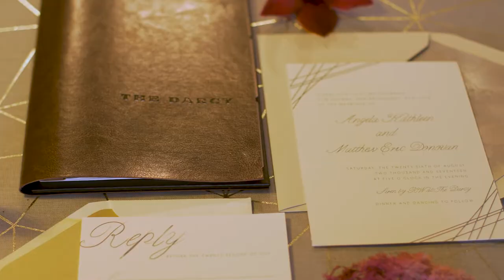Modern Styled Shoot by Sincerely Pete in Washington DC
Bold colors and mixed metallics are a highlight of this styled shoot by top Washington, D.C. wedding planner, Sincerely Pete.

Wedding videography film by Banner Day Films.

The shoot took place at Siren by RW at The Darcy Hotel with the following participating vendors:

Planning, Design & Styling: SincerelPete
Photography: Jacqui DePas
Floral Design: Nature of Design
Stationery: Third Clover
Rentals: Capital Party Rentals
Vintage Furniture: Something Vintage
Hair & Makeup: Ariell Lewis LLC
Cake: Couture Cakes by Sabrina
DJ: The Dapper DJs